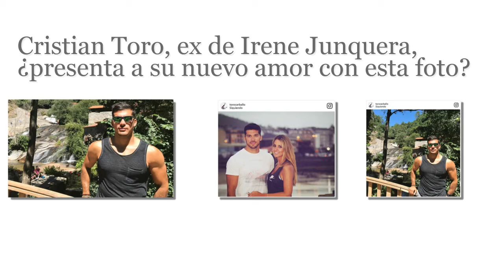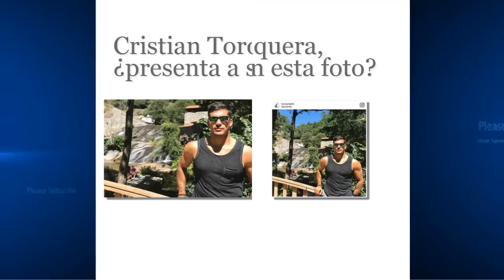Cristian Toro, ex de Irene Junquera, ¿presenta a su nuevo amor con esta foto?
El piragüista olímpico podría haber recuperado la ilusión tras su comentada ruptura con la presentadora

- las últimas noticias de noticias de entretenimiento, deportes diaria con regularidad actualizamos.
- Por favor regístrese canales para conocer las últimas noticias del día tuvo lugar.